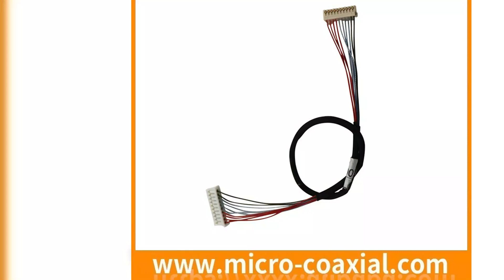Micro coaxial Cable IPEX 20455 A20E 12 S LVDS Cable 25 Pin DF14A-8P micro-coxial LVDS Cable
Professional LVDS Cable Assemblies and Wiring Harness Cable Manufacturer
Micro coaxial Cable / Drone Cable / LVDS Cable / eDP Cable / Mipi Cable
LVDS Cable 25 Pin DF14A-8P-1.25H micro-coxial LVDS Cable Unite State LVDS Cable customized LVDS Cable Assembly